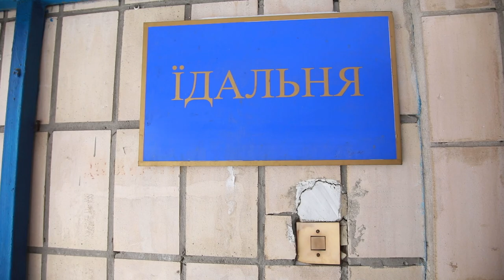Мін’юст виставляє на продаж першу колонію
В рамках «Великої приватизації в'язниць» на аукціон буде виставлено майно державної установи «Ірпінський виправний центр №132».

Заклад припинив свою діяльність ще в серпні 2019 року.

Стартова ціна об’єкта складає 220,2 млн грн.